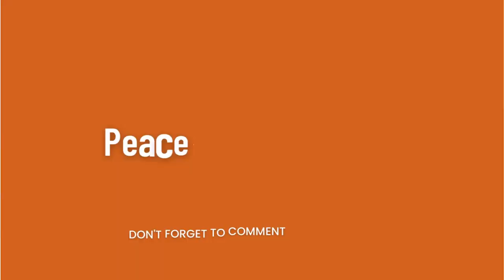The Little Pig Who Could!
This rescue piglet had brain surgery three weeks ago and look at him now!
He's really the latest and tiniest Arthur's Acres Miracle and it's all because of your love and support! So we thank you so much and so does Mikey, whenever he's not playing...
Peace, Love & Pigs

Arthur's Acres Animal Sanctuary is a 501(c)3 nonprofit in upstate New York, dedicated to rescuing farm animals in need, rehabilitating those animals and educating humans on veganism and living with compassion.